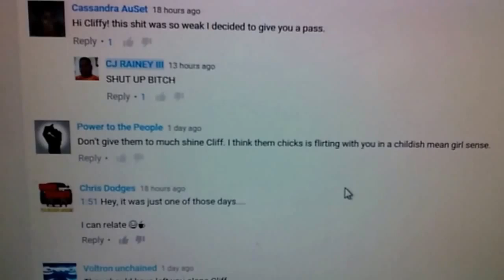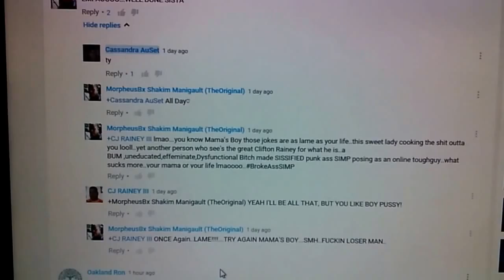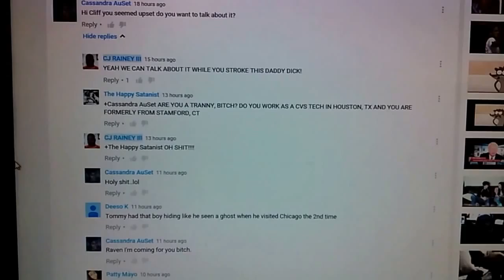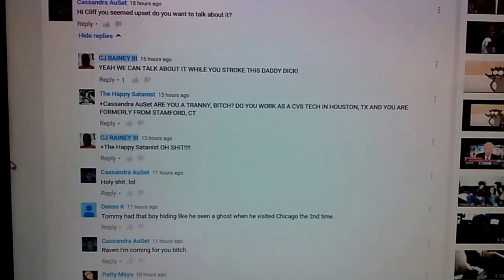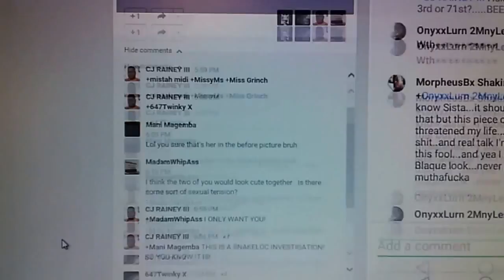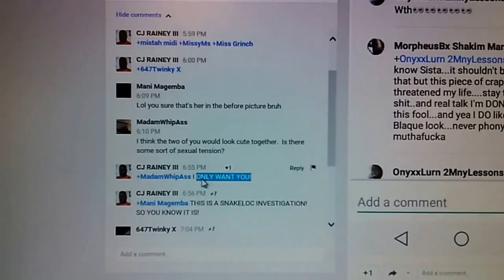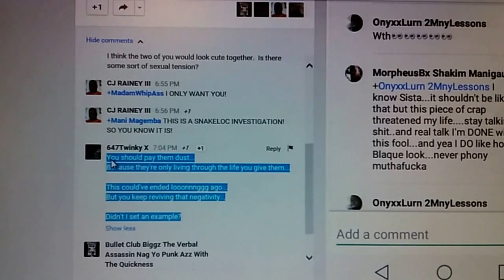WHEN SIMPIN' GOES WRONG FOR CLIFTON RAINEY PART 5